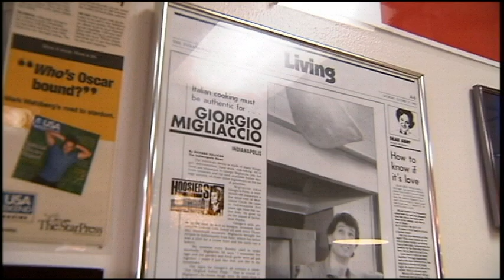Giorgios Pizza, 9 East Market St., Indianapolis just off Monument Circle